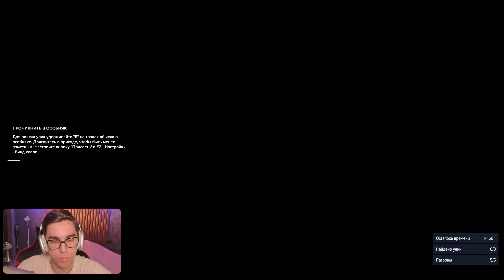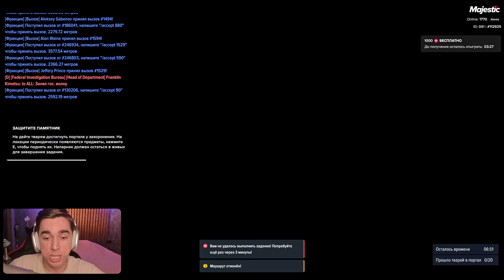РИСКНУЛИ ЖИЗНЬЮ РАДИ КЕЙСОВ! ПРОХОЖДЕНИЕ СТРАШНОЙ СЮЖЕТКИ В GTA 5 RP MAJESTIC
Играем в GTA 5 Online на Majestic RP и сегодня у нас обнова на хеллуин🔥🔥🔥
или в чате в игре /promo TAGS
🔥Получай платинум вип на 7 дней и 100.000 $ на 3 уровне!